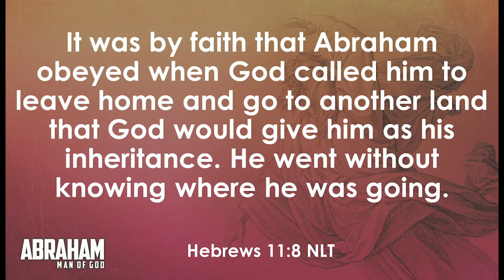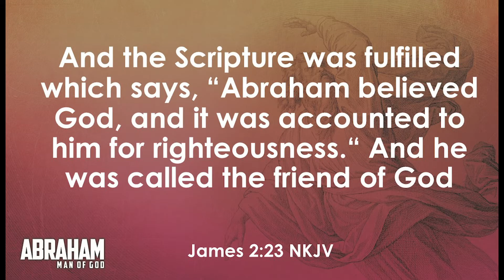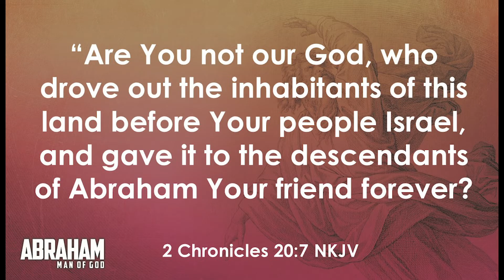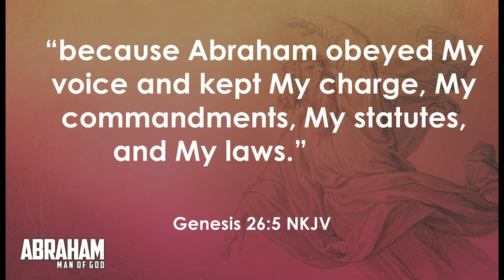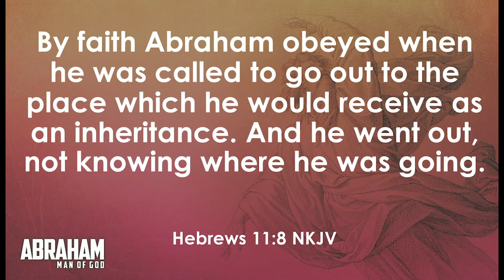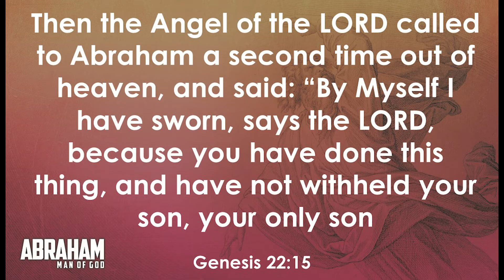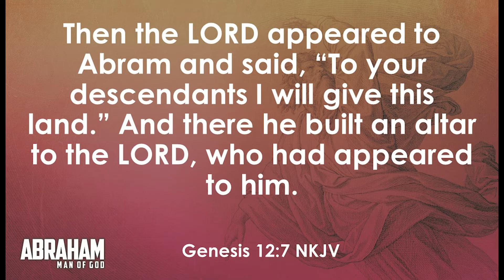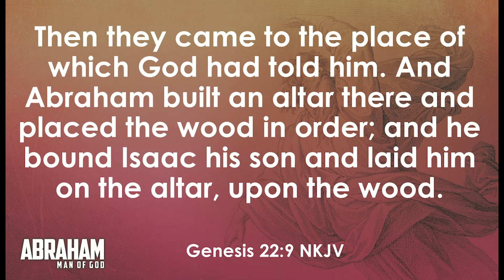Abraham: Man of God 6/21/20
Join us as Pastor Doug brings God's in word through the sermon "Abraham: Man of God".